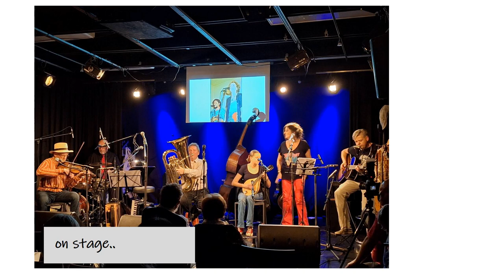EIN ABEND FÜR REARL BLUES FRIZZ #1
EIN ABEND FÜR REARL BLUES FRIZZ
AKKU Steyr, Upper Austria, 10 November 2023

thanks to Veronika Almer, Kurt Daucher and our friends at AKKU Steyr

we'd like to thank Hannes Fehringer and
Eugen & Monika Slapak, The Red Rooster

filmed, photographed and recorded by Monika Leitner, Sebastian Schörkl and
Johannes Schmidthaler

sound engineer - Flo Holzer